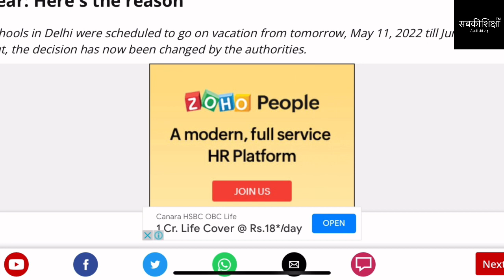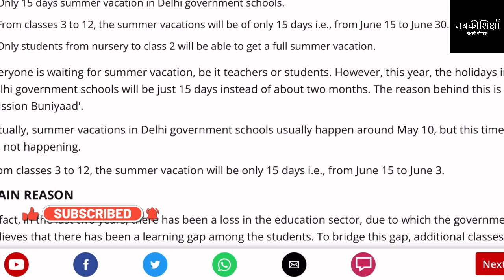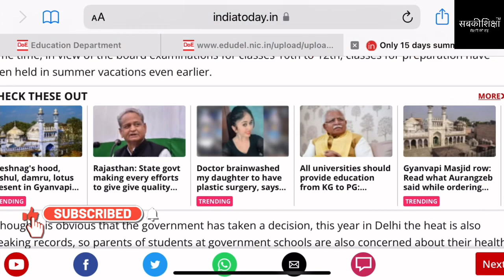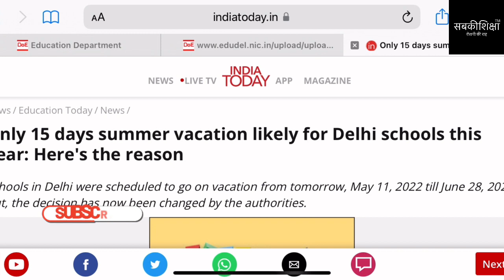दिल्ली के सरकारी स्कूलों में सिर्फ़ 15 दिनों की छुट्टियाँ